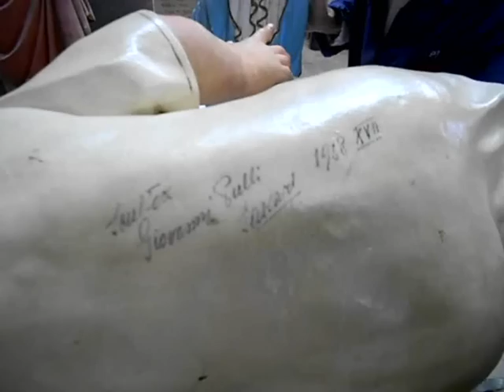Video 112° lavori in bottega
Elio Pulli, pittore, ceramista, scultore, restauratore.
氦Pulli，畫家，恢復，雕塑家，陶藝家。
Гелий Pulli, живописец, реставратор, скульптор, керамист.
Helium Pulli, Maler, Restaurator, Bildhauer, Keramiker.
Helium PuHelium Pulli, målare, konservator, skulptör, keramiker.lli, taidemaalari, entisöijä, kuvanveistäjä, ceramicist.
Helium Pulli, schilder, restaurateur, beeldhouwer, keramist.
DIY, drawing, paper mache, gold, christmas balls, turning ceamica, workshop, carving, restoration, woodworking, sculpture, wooden Jesus